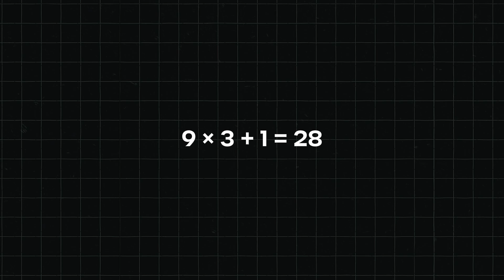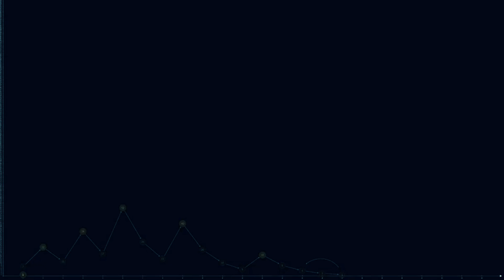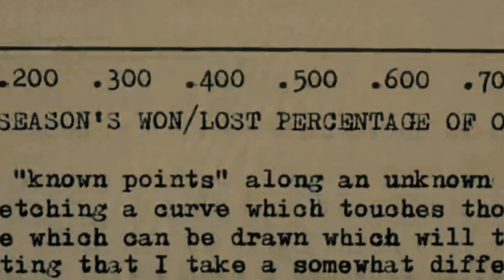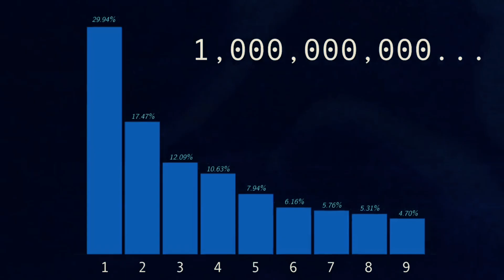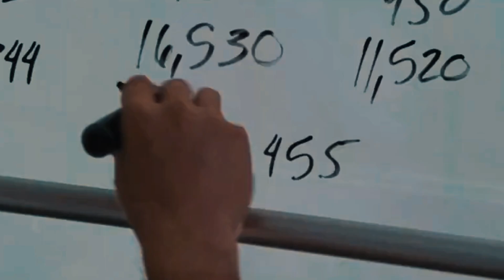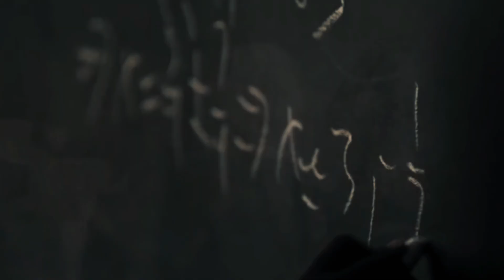The Simple Problem That still Baffles Mathematicians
The Simple Problem That still Baffles Mathematicians | Unsolvable Yet Simple! | collatz conjecture

1) This video has no negative impact on the original works (It would actually be positive for them)
2) This video is also for teaching purposes.
3) It is not transformative in nature.
4) We have only used bits and pieces of videos/audios to explain our point.